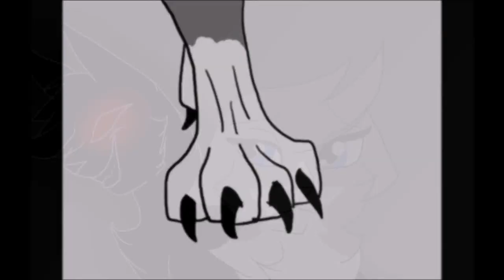Like Elephants - Complete OC MAP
It's a bit overdue but it's done!! And I love how it came out! Thanks to everyone who helped complete it! ^v^

Animators:
howling flames
silverraven801
WarriorCake
featherstar077
Shady Ash
Elyonni tordesillas
BlueThunder
UnamusedHusky
Me
Lemon Blesser